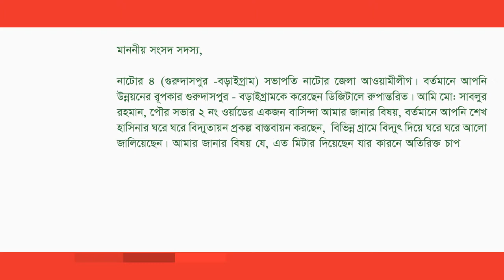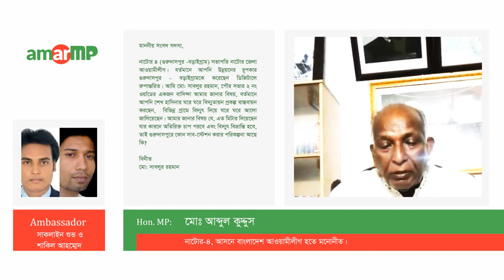মোঃ আব্দুল কুদ্দুস Replied to MD Sablur Rahman at AmarMP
বিদ্যুতের অতিরিক্ত চাপ ও বিভ্রাট নিরসনে সাব-স্টেশন নির্মান প্রসঙ্গে করা আরো একটি প্রশ্নের উত্তর দিয়েছেন নাটোর-৪ আসনের মাননীয় সংসদ সদস্য জনাব মোঃ আব্দুল কুদ্দুস।

আমার এমপি ডট কমের মাধ্যমে এ প্রশ্নটি করেছেন মোঃ সাবলুর রহমান।

এমপির কাছে থেকে উত্তর সংগ্রহ করেছেন আমার এমপি ডট কমের এম্বাসেডর শাকিল আহমেদ ও সাকলাইন শুভ।

ভিডিও বার্তার মাধ্যমে এ প্রশ্নের জবাব দিচ্ছেন মাননীয় সংসদ সদস্য জনাব মোঃ আব্দুল কুদ্দুস।